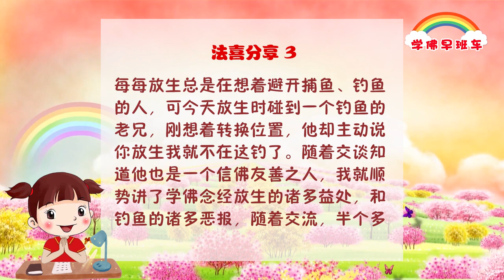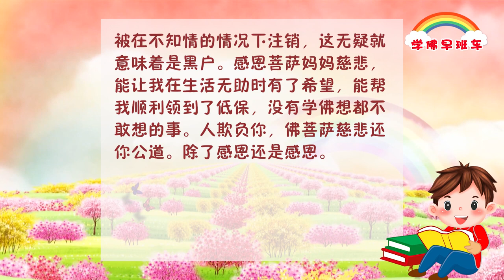学佛早班车视频 第167期